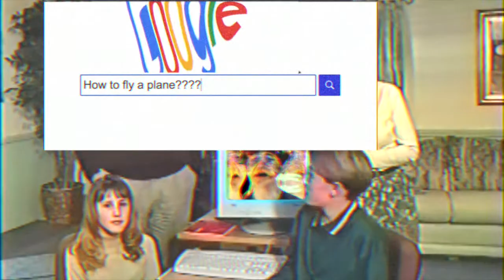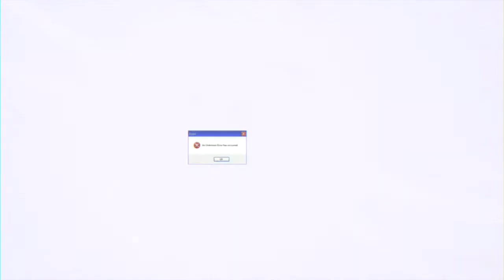Max Mason - My Senses [Official Video]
Relieve Your Senses

Lyrics:

Feel the sky grow old
But don’t let your mind change
It didn’t add up quite right
Just a problem for a new day

Take a breath in the breeze
A chance at harmony

Relieve me
Of my senses

Brings the feeling

Watch the sun burn out
It's not unexpected
Always believe in the sound
Where peace emerges

Reach for air
Keep it all together

Relieve me
Of my senses

Brings the feeling